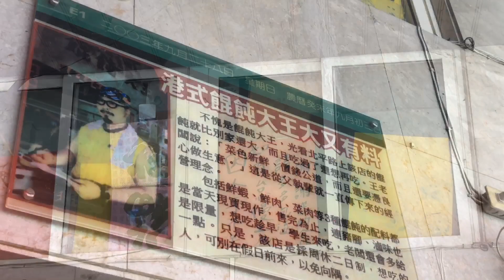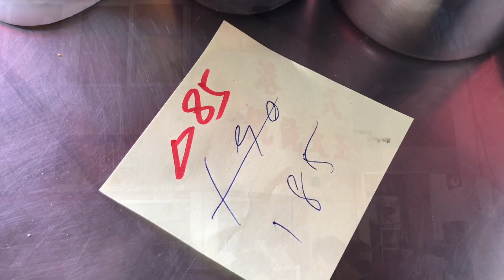屏東縣長公館旁的港式餛飩大王，內行的才會去。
地址： 900屏東縣屏東市北平路11號